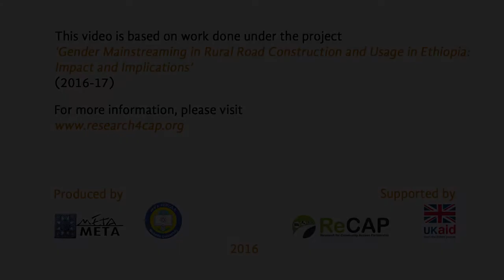Ethiopia: The Two Tracks of the Productive Safety Net Program III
Ethiopia's flagship Productive Safety Net Program (PSNP) d elivers cash and/or food transfers to 7-8 million rural Ethiopians for six months every year, either through Public Works (85%) or for free as Direct Support (15%).

Critics of the program claim that the transfers create a culture of dependency. Another criticism of the program is that with employment generation as the key concern, planning of the public works is not optimal.

Designers and implementors of the programme explain why it has to have its a 2-track approach: creating long-term assets through the public works programme, and at the same time reach out to the most vulnerable in urgent need of cash/food transfers.

This movie was porduced in the framework of a ReCAP assignment to MetaMeta and Mekelle University (ETH2044E).